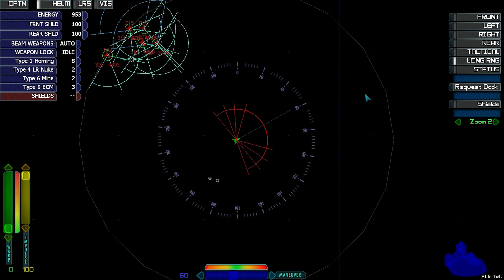Artemis Spaceship Bridge Simulator: Helm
This is a in game footage of of a full game of Artemis from the perspective of the Helm officer. If you think the game awesome you can find out more about it

Here are links to watch all 6 stations at once as well as any of the other individual stations